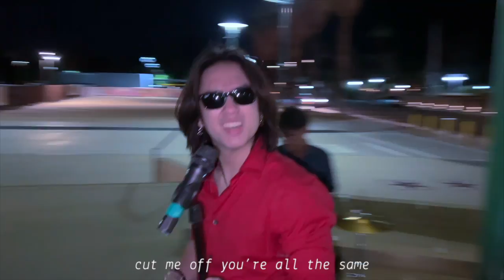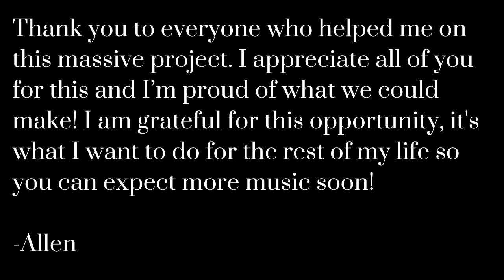Allen Condes ft. Margaret Cliano - mismatch (Official Music Video)